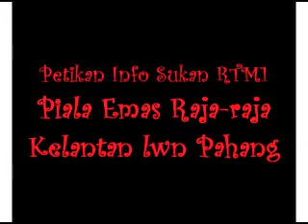Piala Emas Raja-raja 2009 : Kelate vs Pahang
Kelantan 1-1 Pahang